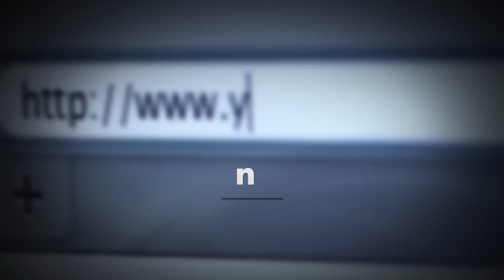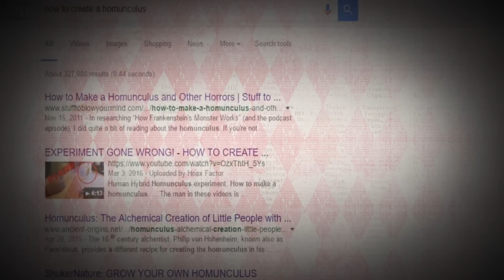6 Most Disturbing YouTube Videos Of All Time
Here are some of the scariest videos found on YouTube

6 Most Disturbing YouTube Videos Of All Time